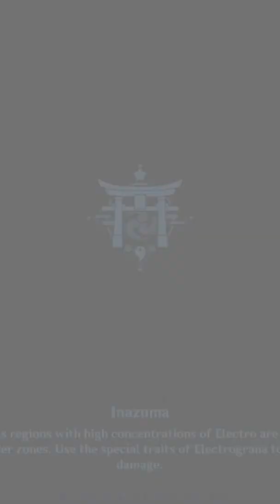Reasons why I love Genshin Impact co-op (its pure chaos sometimes)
Its always this hectic ngl.